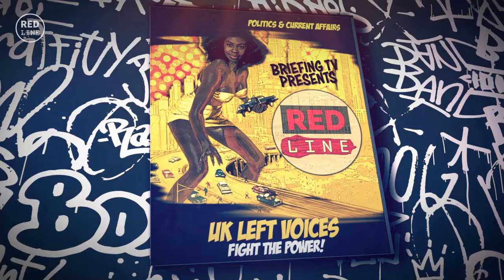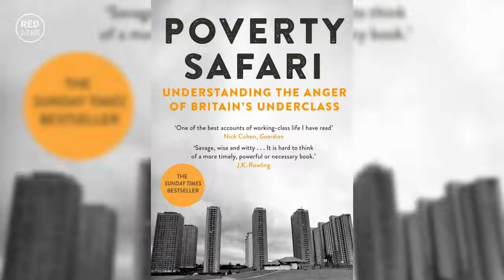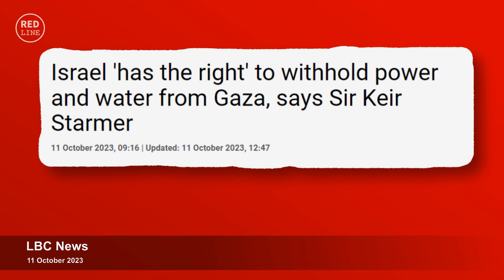Darren McGarvey aka Loki: personal responsibility, the radical left, and accent prejudice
The multi-talented Darren Garvey is the award-winning author of "Poverty Safari", a broadcaster, and social commentator. Under the stage name Loki he is a successful Scottish rapper and recording artist. Darren found time in his busy schedule to talk to us about why the radical left need to learn lessons from conservatives about personal responsibility, and how accent prejudice drives class discrimination in music and the media. 'An Orwell for today's poor' - The Times.

Our Youtube channel is not monetized and we rely exclusively on the support of people like you to be able to keep producing political content from a left-wing perspective.